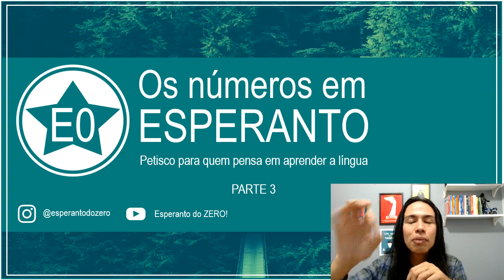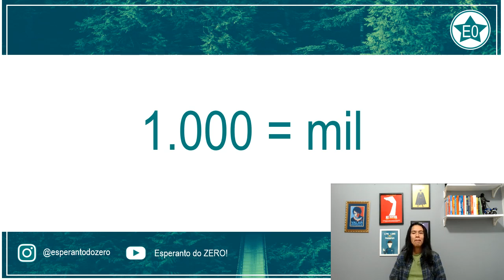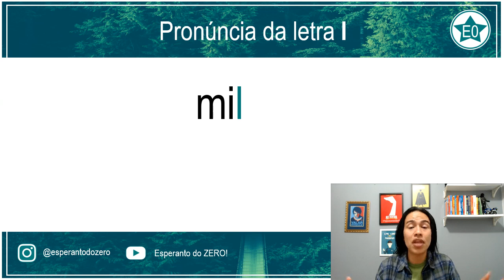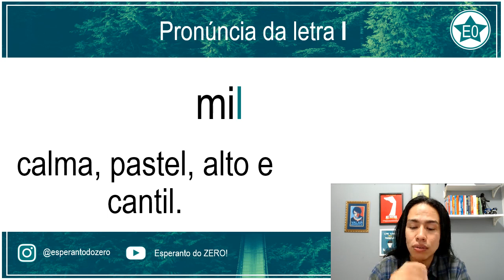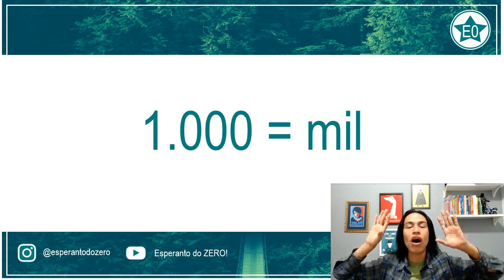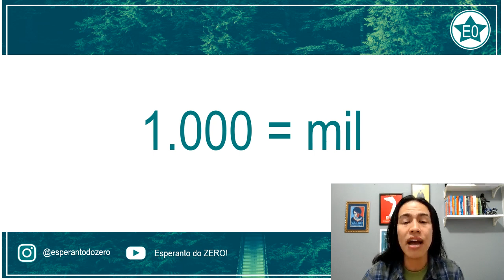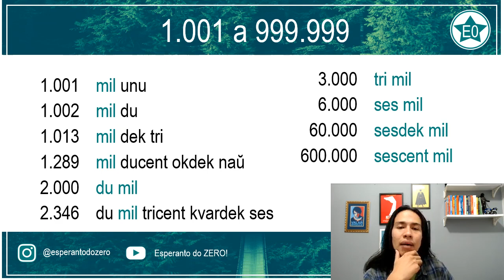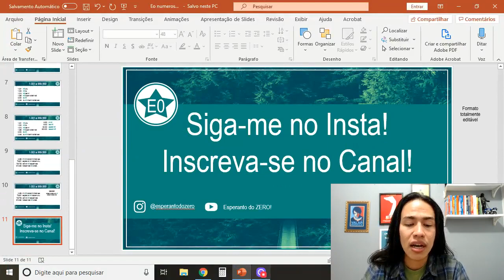Petisco: Contando até 999.999! | Esperanto do ZERO!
Contando até 999.999 em Esperanto!

Se é fácil aprender Esperanto, então contar até 999.999 também é fácil!

Me siga no Insta: @esperantodozero